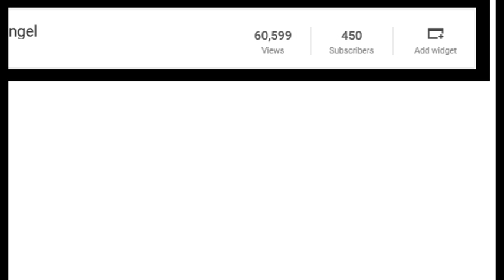Thanks for 450 subs!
AHHHHHHHHHHHHHHHHHHHHHHHHHHHHHHHHHHHHHHHHHHHHHHHHHHHHHHHHHHHHHHHHHHHHHHHHHHHHHHHHHHHHHHHHHHHHHHHHHHHHHHHHHHHHHHHHHHHHHHHHHHHHHHHHHHH

Song: Undyne's battle music